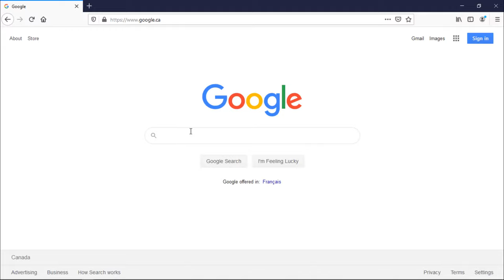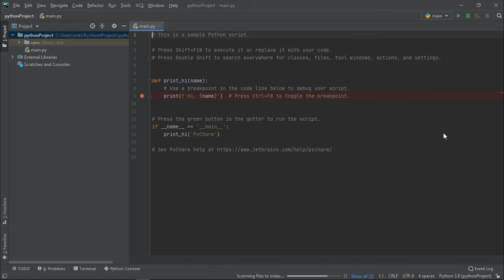How to Install PyCharm on Windows 10 2020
In this lesson you will learn how to install PyCharm Community Edition on Windows 10.